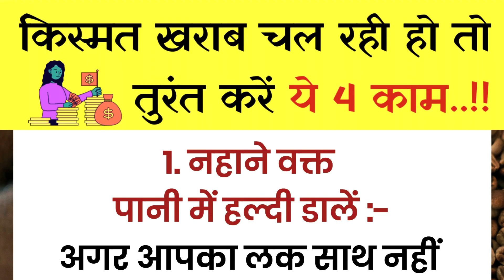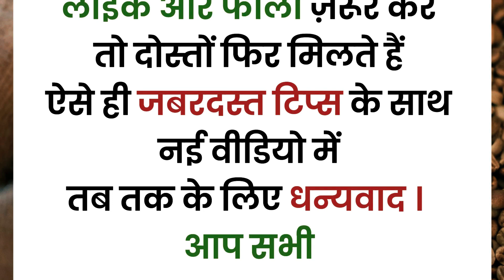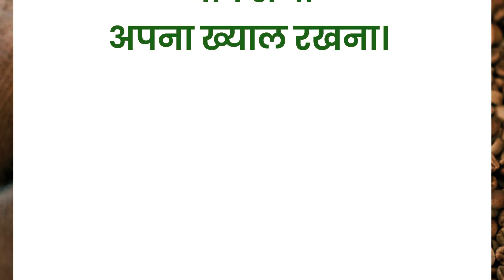किस्मत खराब चल हो तो तुरंत करें ये 4 काम | quotes | best lines | inspiration quotes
In This Video Also Watch :- किस्मत खराब चल हो तो तुरंत करें ये 4 काम | vastu | motivational quotes | hindi quotes | tips | Gharelu upaye

In This Video Also Watch :- भूलकर भी उधार ना ले ये 6 चीजें जीवन भर पछताओगे